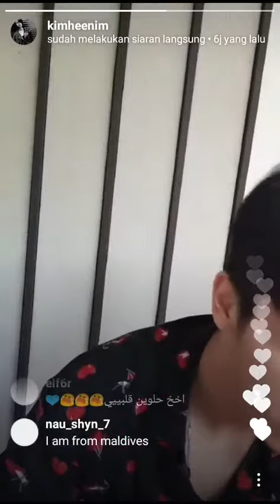170909 HeeChul IG LIVE w/ Super Junior !!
Wah they are meet up..!! Kumpul kumpul bareng udah lama banget kan ㅠㅠㅠ Love you Super Junior..
Vid by me